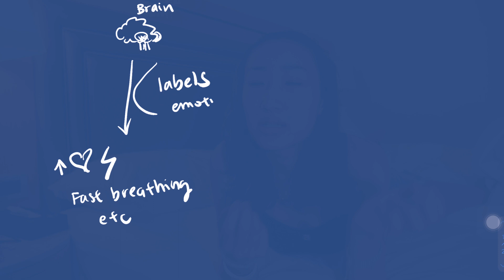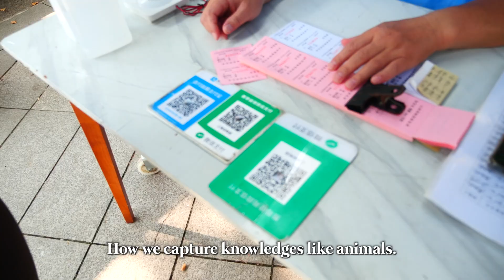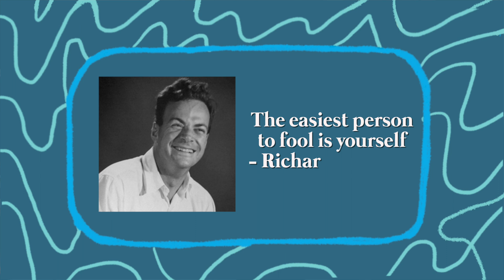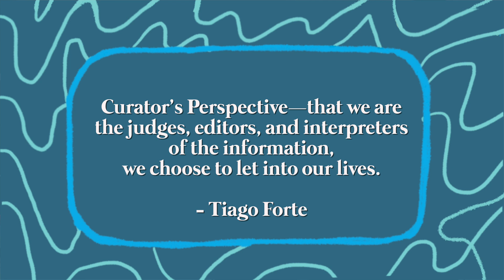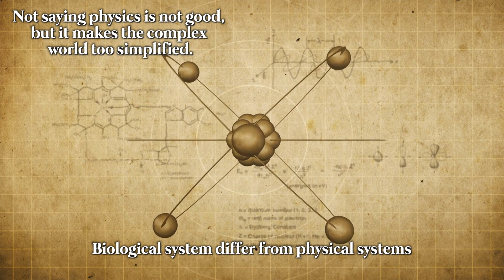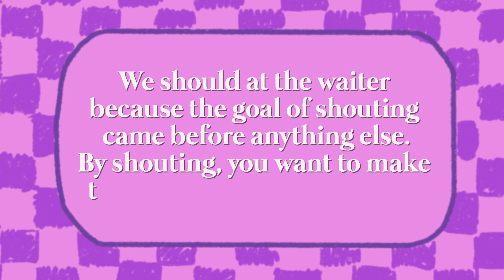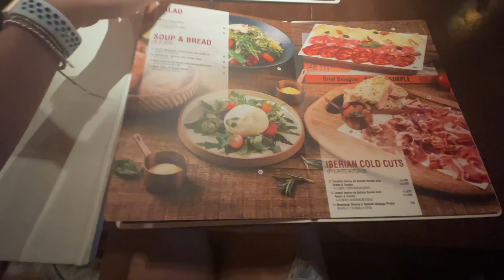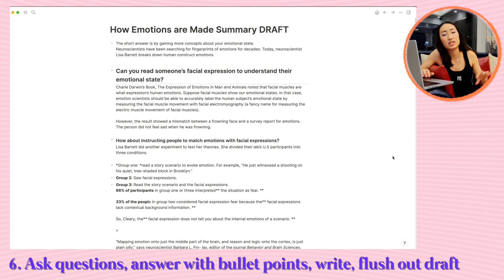Why Your Second Brain Does Not Work: How to Think with Clarity? (logseq)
Tiago's BASB is great, but it is lacking a few things. This video is about how you can improve the information quality in your second brain for writing and creating in logseq. I slip into the rabbit hole of mindlessly consuming and not evaluating the info quality. Hard choice, easy life? Or easy choices hard life? Which one do you choose?

0:00 Embodied Cognition
3:00 Scavenger-style capture
4:52 The Capture Feedback Loop
10:08 Concepts-Based Processing
15:15 Writing with open-ended questions.

✰Equipment~
‣📸Vlog Camera: sony rx100 m7
‣📸Main Camera: Panasonic Lumix gh5s or Panasonic lumix fz1000
‣🔍Lens: 12-35mm
‣🎙Microphone: Rode VideoMicro
‣🎬Editing software: final cut pro x

This means I earn a small percentage of sales with a purchase, but it does not cost you anything extra. I have chosen specifically those products that I actually like and recommend. Thank you very much for supporting the channel so I can continue to provide free, entertaining, educational content on a regular basis.